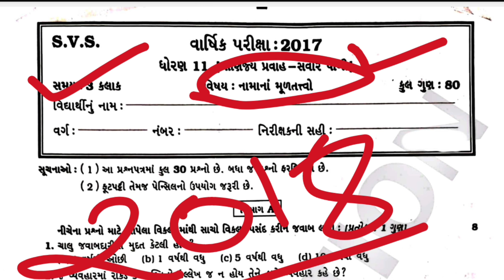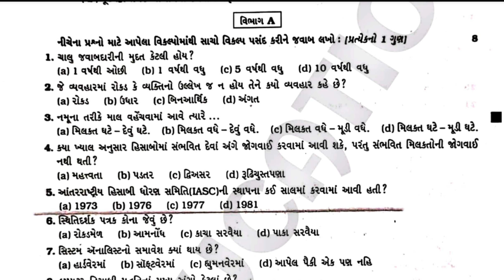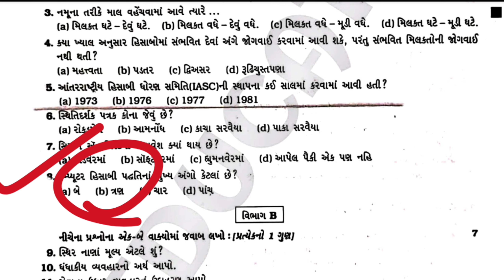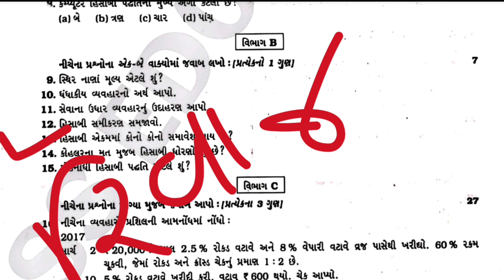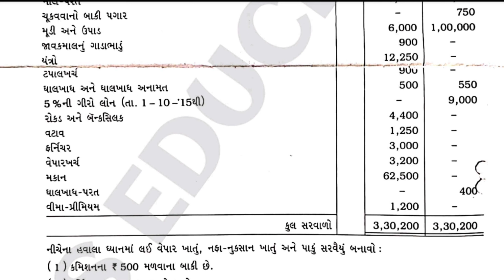STD 11 ACCOUNT ANNUAL EXAM SVS PAPER SOLUTION | ACCOUNT VARSHIK PARIKSHA SVS PAPER SOLUTION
-: ખૂબ જ ઉપયોગી વિડિયો :-

બીજા પણ ઘણા વિડિયો આપણી ચેનલ પર ઉપલબ્ધ છે તે પણ તમે Playlist માં જઈને જોઈ શકશો...

STD 11 ACCOUNT ANNUAL EXAM SVS PAPER SOLUTION | DHORAN 11 ACCOUNT FINAL EXAM SVS PAPER SOLUTION

STD 11 ACCOUNT FINAL EXAM SVS PAPER SOLUTION | DHORAN 11 ACCOUNT ANNUAL EXAM SVS PAPER SOLUTION

YOURS QUERY

dhoran 11 varshik pariksha
svs paper solution 2022
std 11 account varshik pariksha paper solution 2023
dhoran 11 account varshik pariksha paper 2023
std 11 account pratham pariksha paper solution